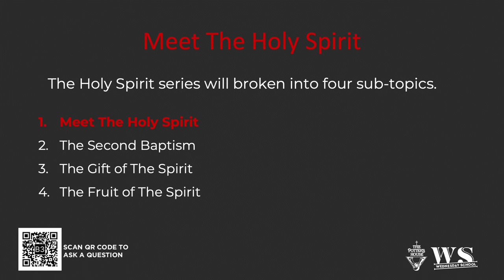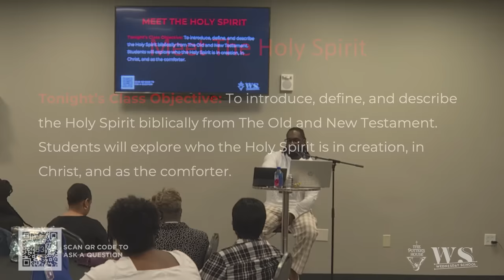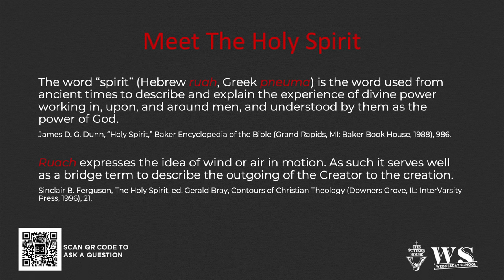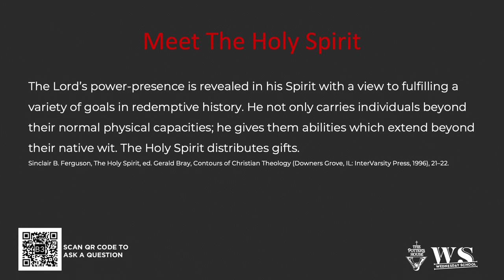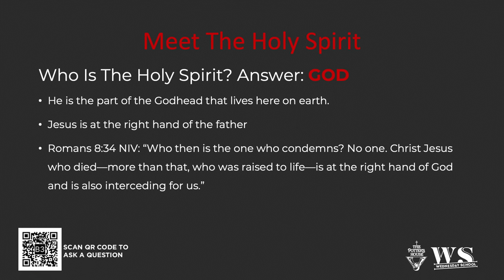Meeting The Holy Spirit - Dr. Joel Tudman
Understanding the Holy Spirit through scripture reveals His omnipresent relationship with us. While Jesus is in heaven, His spirit guides and empowers us on Earth. Embracing this truth will strengthen your bond with God's comforting presence!

Message: “Meeting the Holy Spirit”
Speaker: Dr. Joel Tudman
Scripture: Romans 10:8-13 (NIV); 2 Corinthians 3:15-18 (NIV)

Attach your seed to this anointing, sow into good soil! Text TDJM [space] and dollar amount to 28950 [Example: TDJM 50 (for a donation of $50)]